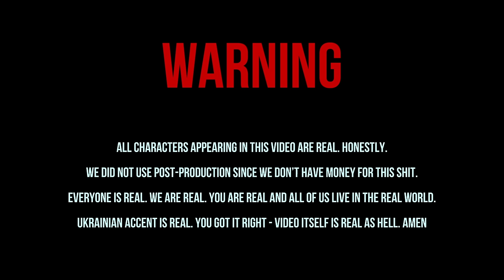DETACH — LOCK AND LOAD [OFFICIAL VIDEO]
ЖДЕМ НА ACOUSTIC SHOW ОТ DETACH! ТАКИМИ ТЫ ИХ ЕЩЕ НЕ СЛЫШАЛ!

Genre
Location: Kyiv, Ukraine
Director: Oleksii Verenchik
Camera: Evgeny Ushakov
Sound producer: Sergey Lyubinskiy
Song engineer: Roman Bondar.

Слушайте, наслаждайтесь, делитесь с друзьями!
И покупайте билеты на LOCK AND LOAD TOUR в своем городе